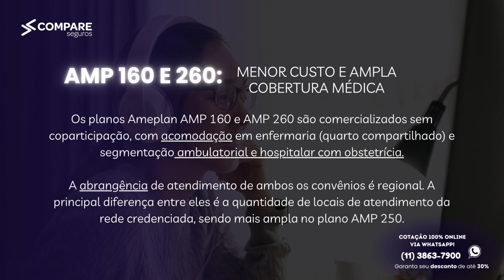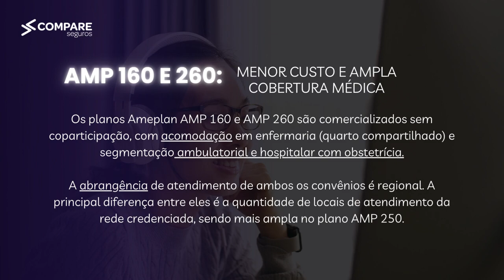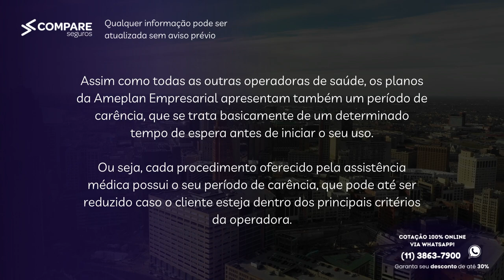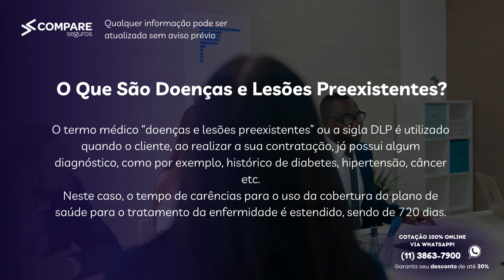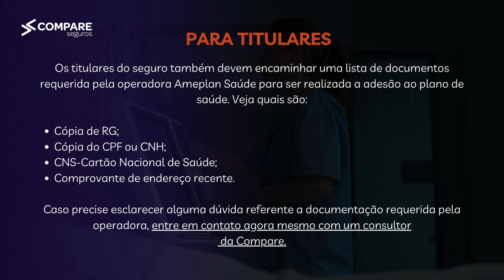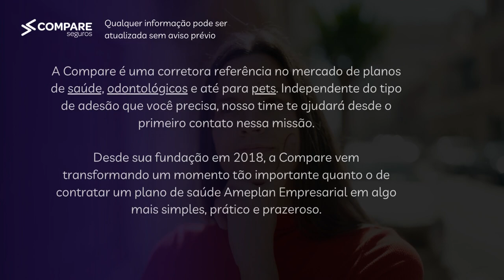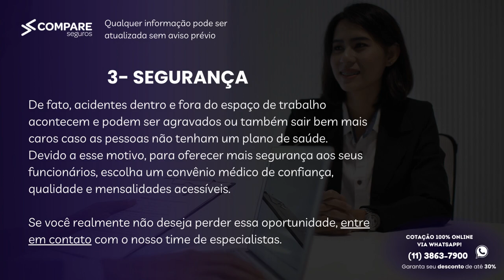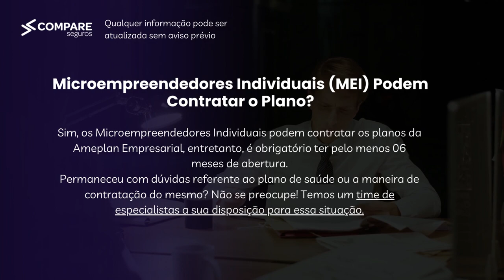Ameplan Saúde Empresarial - Guia Completo 2023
Tempos do vídeo:
00:00 - Introdução
00:34 - Conheça os planos da Ameplan Empresarial
01:27 - Qual a tabela de preços Ameplan Empresarial?
02:07 - Confira a Rede Credenciada da Ameplan Empresarial
02:49 - Principais benefícios da Ameplan
04:38 - Quais são as carências do convênio Ameplan Empresarial?
05:39 - Documentos obrigatórios para a contratação
06:29 - Quero contratar a Ameplan Empresarial, como faço?
07:14 - Você conhece a Compare Planos de Saúde?
07:48 - 3 motivos para você contratar um plano da Ameplan Empresarial
08:58 - Dúvidas frequentes